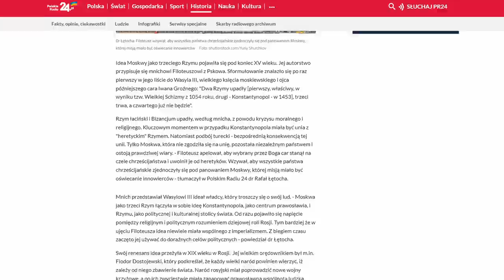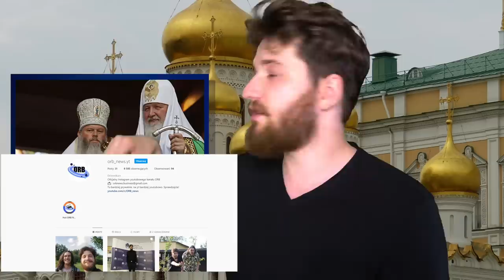Krótka historia o tym jak Putin i Cyryl rozpętali Świętą Wojnę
Religia może być potężnym politycznym narzędziem w rękach kogoś chcącego kontrolować społeczeństwo. Putin rozumie ten fakt doskonale, razem z Cyrylem I idealnie rozgrywają Rosyjski Kościół Prawosławny aby legitymizować agresję Rosji która doprowadziła do wojny w Ukrainie. W tym filmie opowiemy wam o tym w jaki sposób narracje, ideologie oraz mity mogą wpływać na całe narody. Opowiemy wam o historii Cyryla, o tym jak i dlaczego pomaga Putinowi. Porozmawiamy o walkach o władzę wewnątrz religii Prawosławnej, o roli Ukrainy w tym wątku. Ale to co najważniejsze, dzięki temu filmowi będziecie w stanie lepiej zrozumieć co doprowadziło do obecnej sytuacji geopolitycznej. Zapraszamy.

Tytuł - Krótka historia o tym jak Putin i Cyryl rozpętali Świętą Wojnę